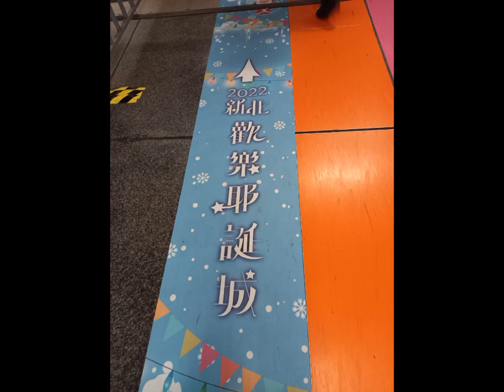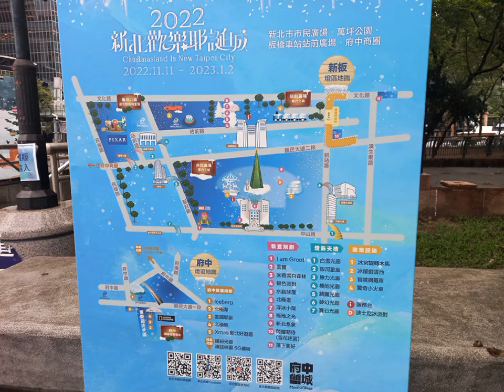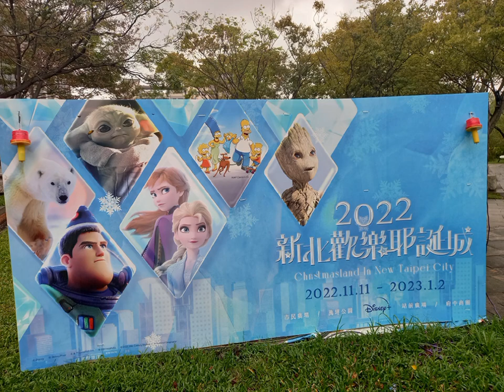新北歡樂耶誕城（20221111 - 20230102）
北上前就已經知道北部的雨一直持續的下
也很還好的是當天在耶誕城的雨並不大
影片最後的是在泰安前的晴空萬里
以及到三義的陰雨綿綿 (20221210紀錄)